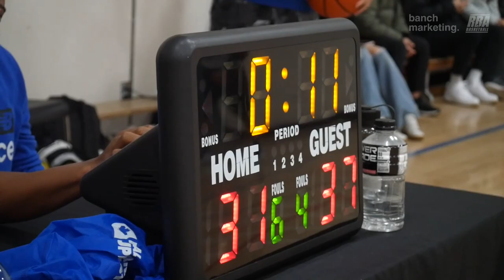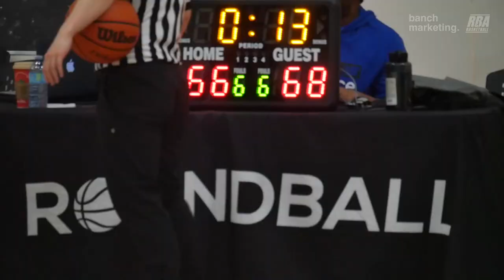2023 Vancouver Winter Comp - Wolves vs Raincity - Roundball BC Mens Basketball League